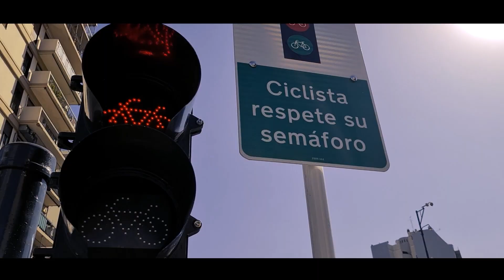AVANCE PEDALEARG / AMERICA TV prog 6/ bloque 2 /29/09/2024